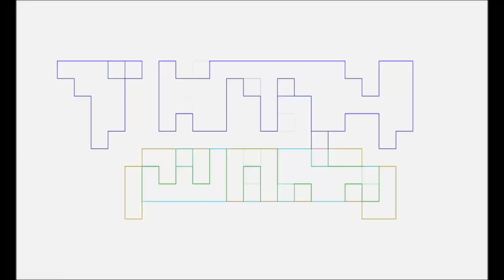Talking Nerdy DOCTOR WHO 60th Specials REVIEW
Pablo Gunner & The Ambassador talk nerdy about Doctor Who 60th Episode Specials.